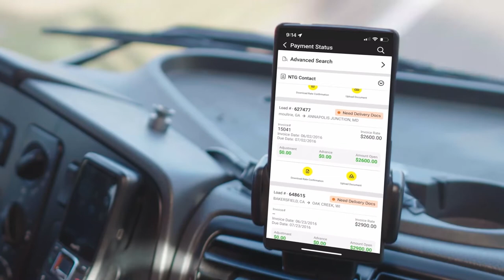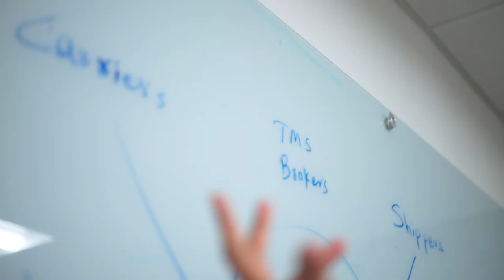Digital Transformation at Transportation Insight | Cognizant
Cognizant has been a full-service partner for Transportation Insight, from the creation of their business strategy and vision to technology-enabled transformation, and most importantly, ensuring that the connection was maintained between strategy and realization so that they can deliver on their promises.